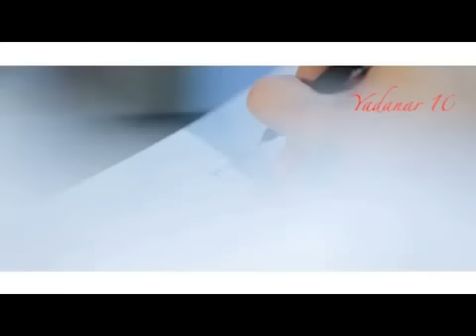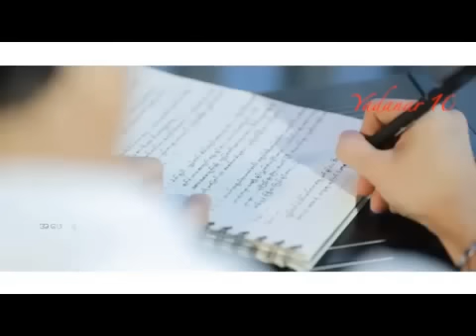Bunny Phyoe - Nar Lae Hmu 528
ဘန္နီၿဖိဳး - လူပ်ိဳလွည့္ေတး